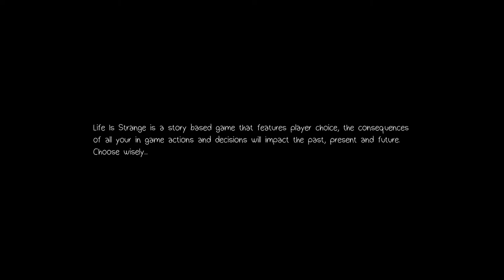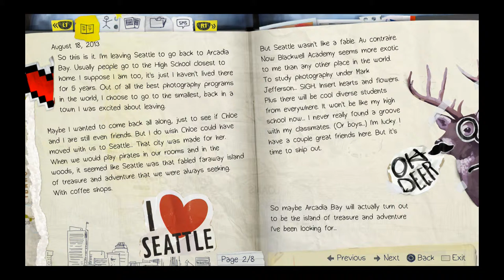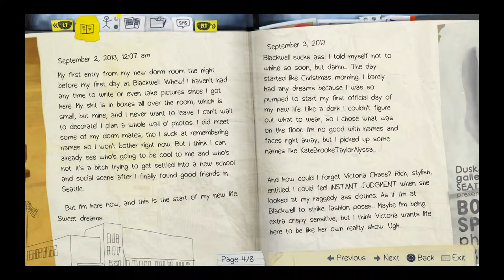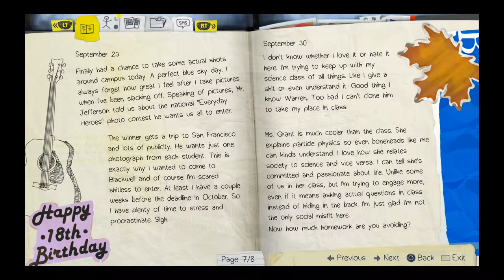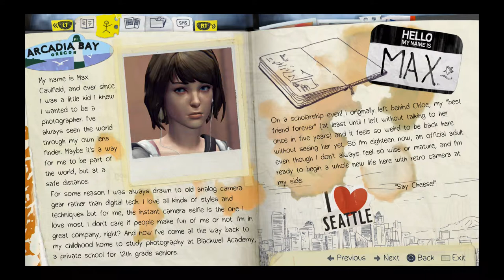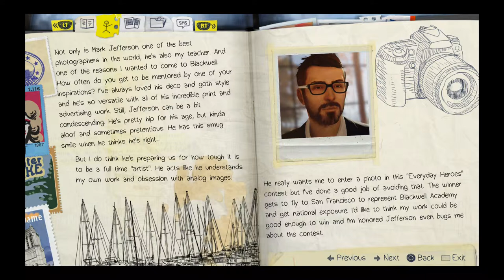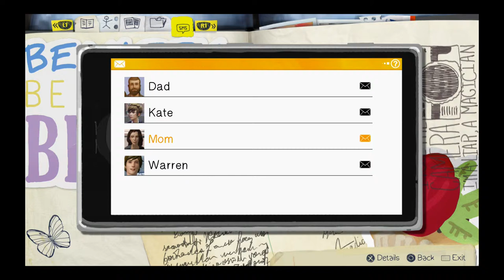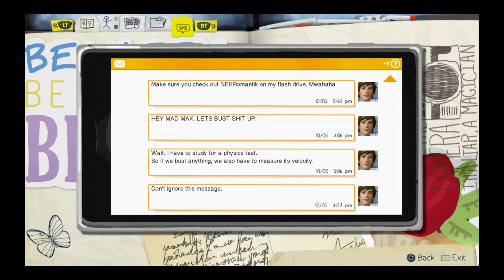Let's Play Life is Strange | LIFE IS DERANGED | Ep: 1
We apologize for the video skips. We actually recorded the audio but the gameplay wasn't recording so we had to re-record the gameplay to match with our audio. Anyways we tried the best we could.

We own nothing but our voices in this video.